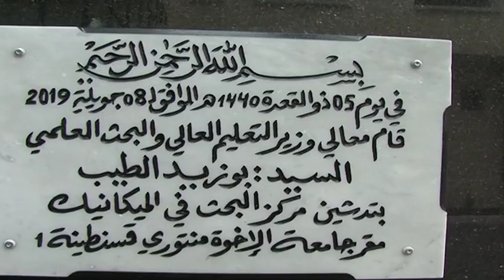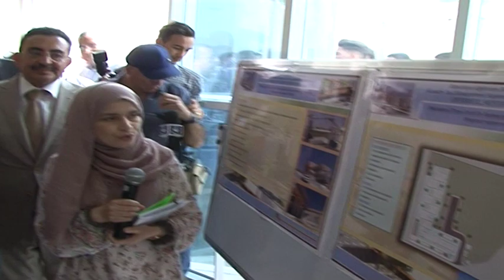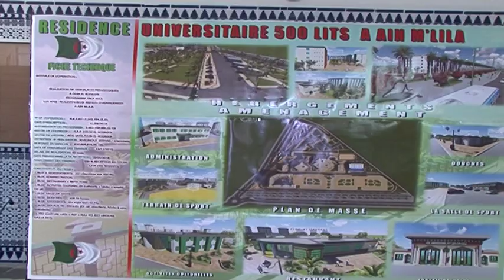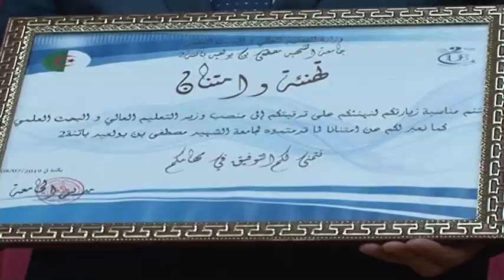4# Visit to Constantine - Oum Bouaghi - Batna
The Minister's visit to Constantine, Ain Mlila and Batna on July the 9th, 2019.